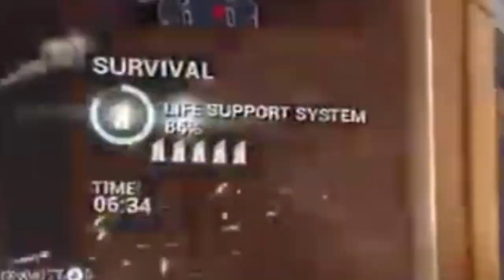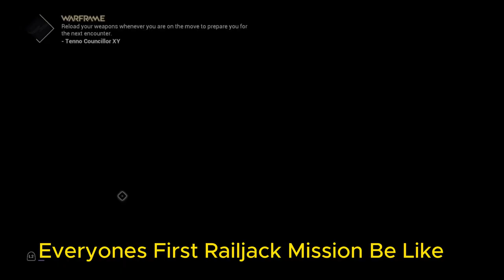The Pain Of The Warframe Grind In 2024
This is what an average stream of mine looks like! This game is crazy on the farming and that wasn't even a farming stream! However, if you enjoyed this video please consider dropping a sub as they push me to make more!

0:00 - Intro
0:10 - End of mission
0:13 - Bad mission
0:18 - Fight again
0:23 - Mission complete
0:34 - Gear Up 2
0:36 - Farming again
0:44 - Funny enemy spawns
1:00 - Mission Complete 2
1:15 - Spooky Mission Begins
3:20 - Mission Complete
3:50 - Skateboarding On New Mission
4:15 - Pain
4:35 - Done Farming
4:53 - We gone!
5:15 - Final Mission Complete
5:26 - Outro